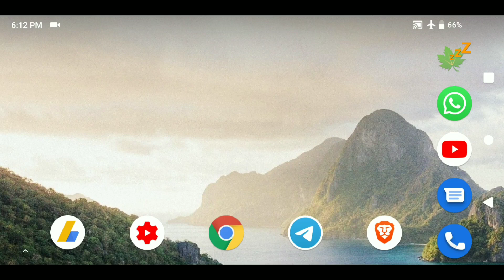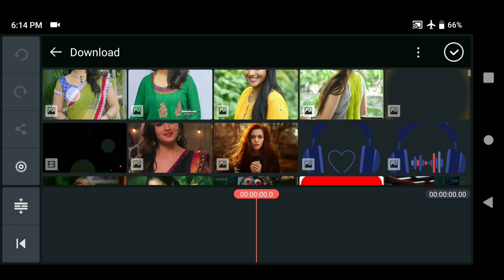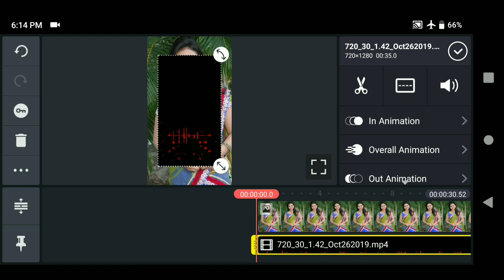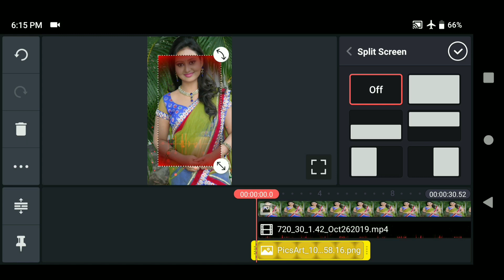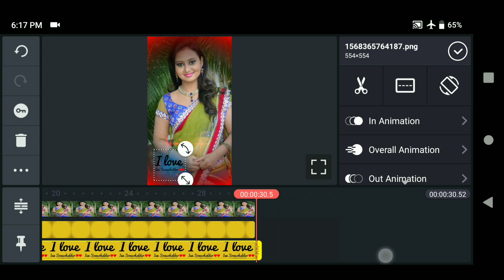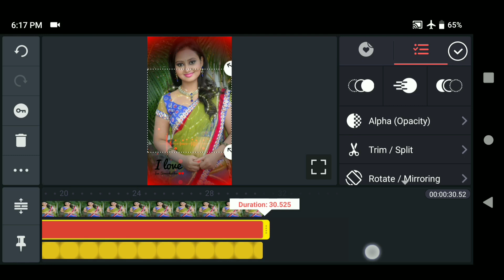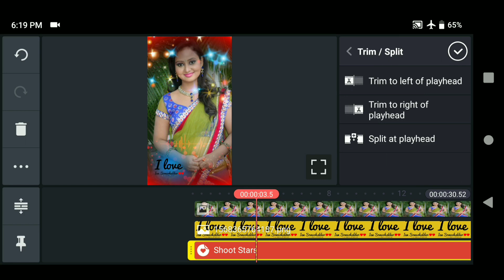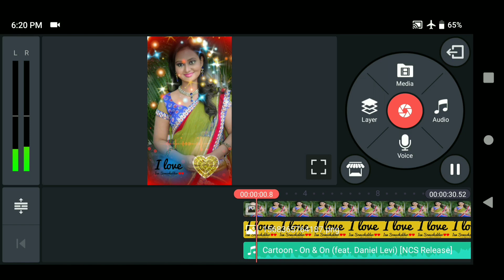how to create trending whatsapp status in telugu 2019 | mahi tech info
Videoder App Download link

1. Best New OLED Smartwatch Nubia Alpha Hands on

2. install Dolby atmos in telugu

3. Earn Free Paytm Cash in Telugu

4. Earn free 10 Rupees Free Talk Time

5. Get Free 50 Rupees paytm cash telugu

1. Earn money online and android apps

2. Android Tips and tricks

3. kinemaster tutorials in telugu